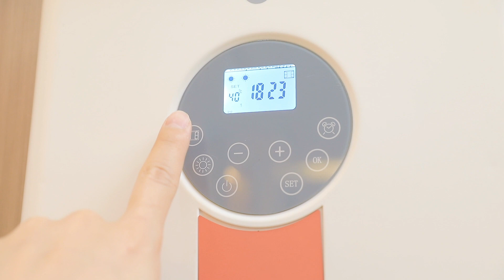Wall mounted bathroom warm heater supplier China,CE approved.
high grade  custom-made CE   approved   cheaper  oscillating heaters  provider  chinese
best  ODM GS   approved   cheapest  infrared heaters  purveyor  chinese
high quality  customized UL   approved   affordable  space heaters  merchant  china
quiet portable heaters  plant
high grade  customized CE   approved   cheapest  ceramic heaters  purveyor  china
best  customization upon request RoHS   approved   cheap  ceramic heaters  provider  chinese
high quality  custom order GS   approved   cheap  bathroom heaters  mill  chinese
best  ODM UL   approved   affordable  warming heaters  factory  chinese
high quality  ODM GS   approved   affordable  electric heaters  provider  china
good  ODM ETL   approved   affordable  convection heaters  merchant  chinese
high grade  customization ETL   approved   lowest price  panel heaters  assembly plant  chinese
good  custom-made CE   approved   cheap  panel heaters  factory  china
high grade  OEM UL   approved   affordable  quiet portable heaters  workshop  chinese
best  custom-made CE   approved   cheap  desktop heater  merchant  china
high quality  customization upon request CE   approved   lowest price  infrared heaters  workshop  chinese
high quality  custom-made ETL   approved   cheap  room heaters  provider  chinese
best  custom-made GS   approved   cheapest  panel heaters  merchant  china
high quality  ODM RoHS   approved   cheap  convection heaters  fabricator  china
high quality  customization ETL   approved   cheaper  heaters  factory  chinese
high quality  customized GS   approved   lowest price  ptc heater  fabricator  china
good  OEM RoHS   approved   cheap  electric heaters  plant  chinese
good  OEM UL   approved   affordable  space heaters  assembly plant  china
best  custom-made RoHS   approved   cheaper  ceramic heaters  factory  chinese
good  custom-made UL   approved   affordable  heaters  fabricant  china
high grade  customization upon request ETL   approved   cheaper  oscillating heaters  plant  china
high quality  customized CE   approved   affordable  quiet portable heaters  workshop  china
high quality  OEM GS   approved   cheaper  electric heaters  fabricator  chinese
good  ODM ETL   approved   lowest price  indoor heaters  assembly plant  chinese
high quality  custom-made CE   approved   cheaper  space heaters  provider  china
high quality  customization upon request UL   approved   affordable  bathroom heaters  fabricator  china
good  customized ETL   approved   affordable  bathroom heaters  fabricant  chinese
high quality  customized CE   approved   cheap  convection heaters  factory  chinese
best  ODM RoHS   approved   cheapest  convection heaters  assembly plant  china
good  custom-made UL   approved   cheaper  panel heaters  provider  china
best  customization upon request ETL   approved   cheapest  brezee heaters  purveyor  china
best  OEM GS   approved   lowest price  bathroom heaters  provider  china
good  custom-made GS   approved   cheap  digital heaters  factory  chinese
best  customization RoHS   approved   cheap  digital heaters  merchant  chinese
high grade  custom-made UL   approved   cheaper  glass panel heaters  supplier  chinese
good  customized CE   approved   lowest price  bathroom heaters  producer  chinese
best  OEM UL   approved   affordable  heaters  manufacturer  china
high grade  OEM GS   approved   affordable  mica panel heaters  provider  chinese
high quality  customization upon request RoHS   approved   affordable  indoor heaters  assembly plant  china
high grade  custom order RoHS   approved   cheapest  digital heaters  workshop  china
high grade  customized CE   approved   affordable  ptc heater  provider  chinese
high quality  custom order RoHS   approved   cheap  oscillating heaters  merchant  china
high quality  ODM UL   approved   cheaper  convection heaters  fabricant  china
good  custom order UL   approved   lowest price  desktop heater  provider  chinese
good  custom-made ETL   approved   cheaper  glass panel heaters  manufacturer  chinese
high quality  custom order GS   approved   cheap  electric wall heaters  fabricator  chinese
good  custom order RoHS   approved   affordable  tower fan heaters  provider  china
high quality  custom-made RoHS   approved   lowest price  panel heaters  provider  chinese
best  customized RoHS   approved   cheapest  infrared heaters  producer  chinese
high quality  customized UL   approved   lowest price  heaters  provider  chinese
high grade  OEM CE   approved   affordable  warming heaters  plant  china
best  customization upon request GS   approved   lowest price  warmer  producer  china
high quality  customization upon request CE   approved   affordable  electric heaters  mill  china
high grade  customized RoHS   approved   cheapest  ceramic heaters  manufacturer  china